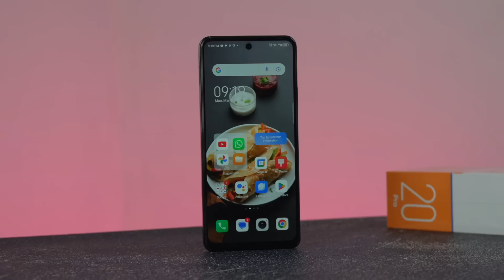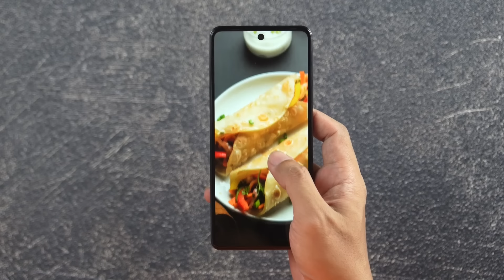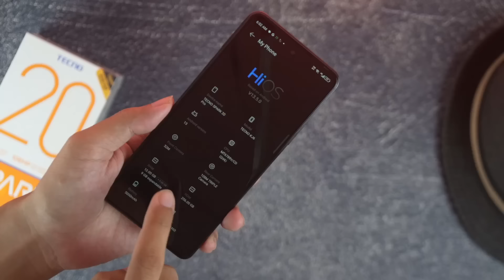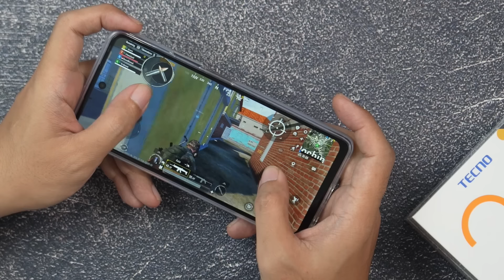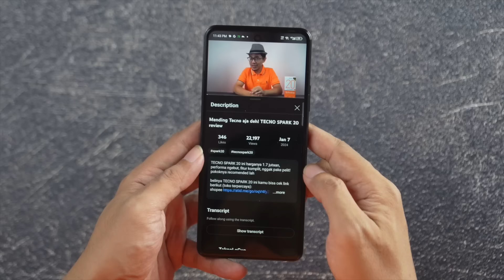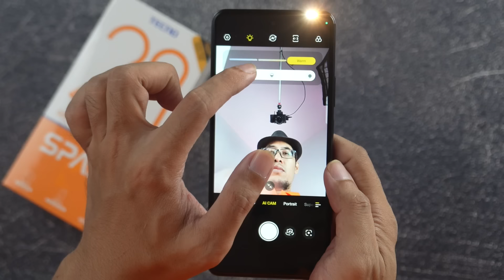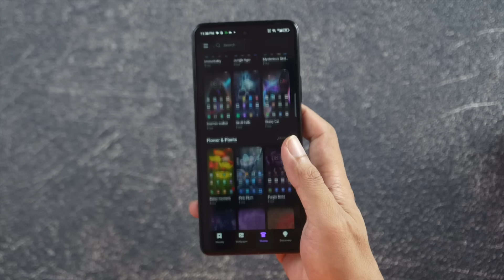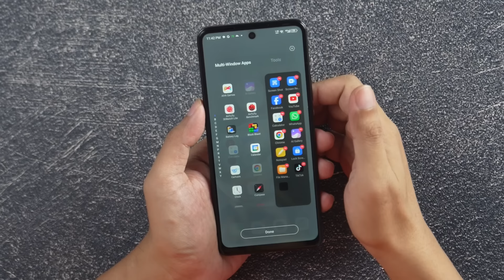Kekurangan Tecno Spark 20 Pro - hape 12GB RAM termurah!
Kamu tau gak kekurangan dari Tekno Spark 20 Pro yang harganya 2 juta tipis tapi udah 12GB RAM dan udah 108MP kamera? cek videonya sampe abis..

belinya tecno spark 20 Pro bisa cek link berikut

Review Tecno Spark 20 Pro Resmi Indonesia

Credit:
Song: Bjorn - Tides [Concordia Recordings]